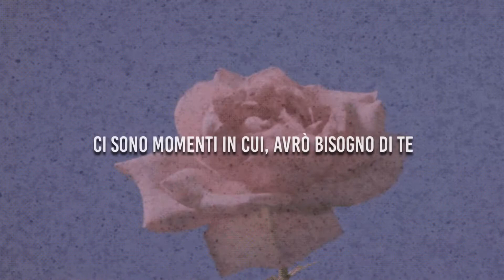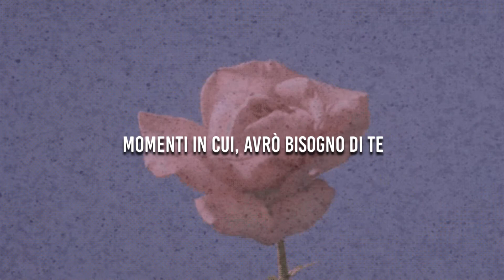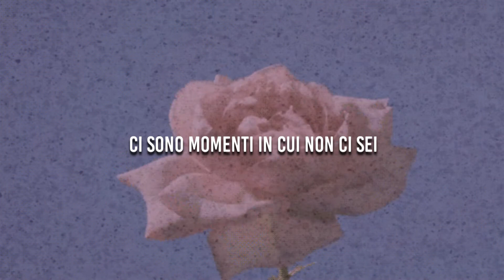Traduzione ITA// Leni - Crystal Castels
all the rights of the image and the song goes to their owners

traduzione richiesta